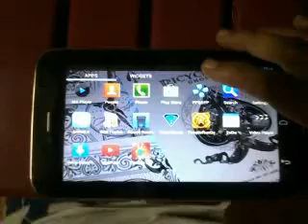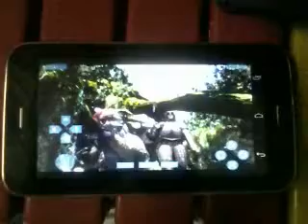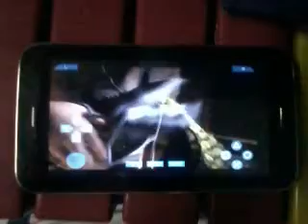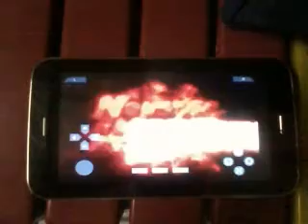Arc mobile tab 650d ppsspp test monster hunter